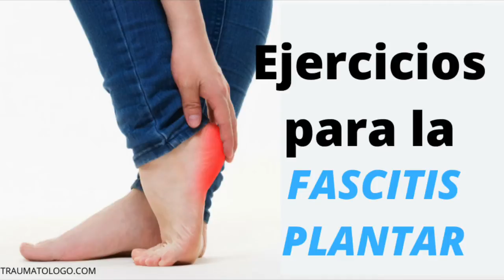FASCITIS PLANTAR: EJERCICIOS PARA CURARLA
La fascitis plantar es la primera causa de dolor de talones en el paciente adulto.   La mayoria de las veces se puede tratar con ejercicios de estiramiento como los que le mostramos en el video. Además  también indicamos férula de uso nocturno y analgésicos, tanto tomados como  en pomadas.

A las tres semanas vemos de nuevo al paciente, para revisar como está funcionando el tratamiento.

La gran mayoría de las veces no es necesaria la cirugía,  sólo con tratamiento conservador cede el problema.   En los pocos casos que necesitamos operar, porque pasan 6 meses y el dolor no cede,  lo hacemos con cirugía mínimamente invasiva.

También pueden ver mi libro en Kindle